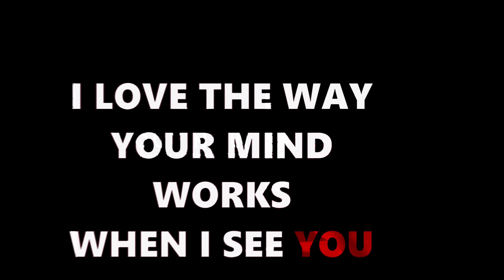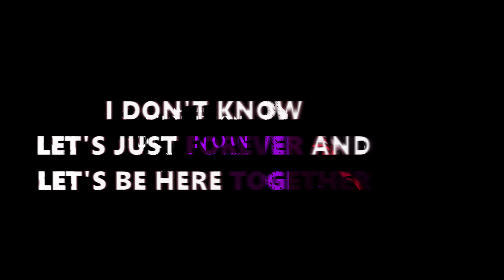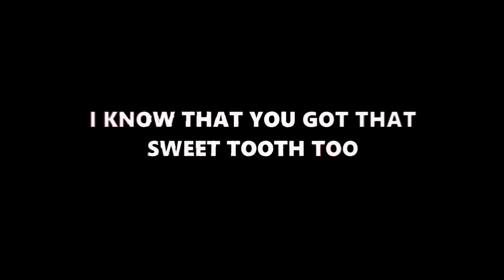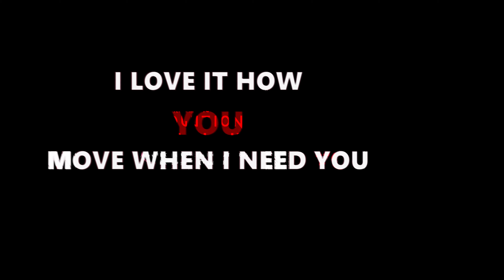NMT - Need You (Official Lyric Video)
This is the very first song from the album Evolution dropping tomorrow!
NMT Official Lyric Video for Need You.
Thank you for listening so much more on the way!